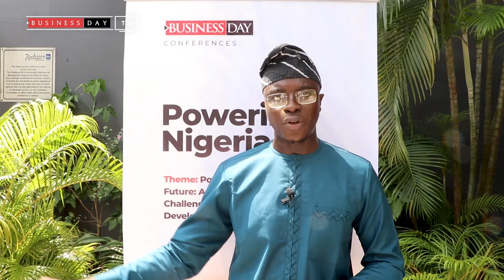A whole lot has been done to sanitize the industry